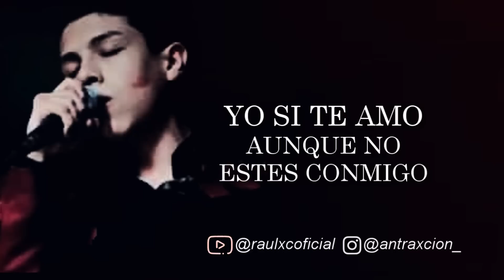(LETRA) ¨YO SI TE AMO¨ - Cornelio Vega Jr (Lyric Video) (2016)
Yo si te amo | Cornelio Vega Jr (C) 2016 + LETRA // LYRIC VIDEO

Composiciones Originales @corneliovega & su dinastía!

Tgs: Cornelio vega jr | yo si te amo | lyric video | con letra | video letra | raul xc | el refran | te pido | corazon | disco nuevo | completo | y su dinastia | el primero | dejame |